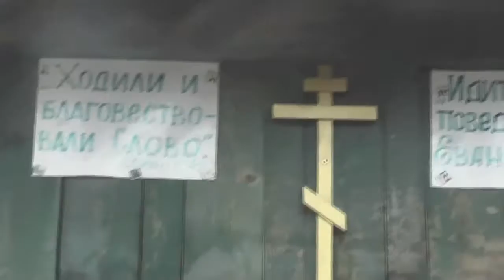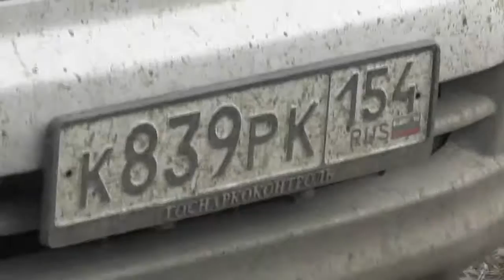Встреча с потеряевскими Алексеем и Ангелиной Устиновыми.